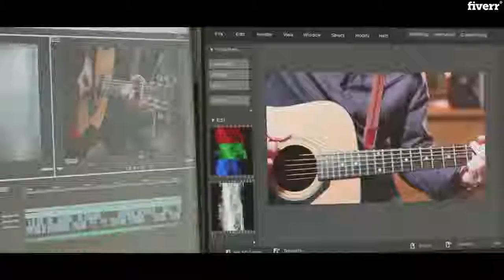I will edit an impressive music video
À propos de ce service
LIVESTREAMS - MUSICVIDEOS - GREENSCREEN EDIT - INSTA SNIPPETS - CONCERTS
We are Life of Media, an internationally operating media company from Germany, specialized in video editing. We are/were mainly booked as editors for music groups such as Limp Bizkit, Sum 41, and Sunrise Avenue, as well as various festivals. Whether rock, hip hop, pop, jazz, electro, or even classical music, we have experience in all areas. Sven is also an artist himself! Communicating should be easy. Through both our training and qualifications (also proofed by Fiverr on our Profile), we have a very wide range of expertise in video and audio technology.

Corporate Videos
Commercials & Promo
Zoom Chat & Webinar
Professional Reels
Typographic and Photo Slideshow
Music videos
Explainer for Tech & Business.
Intros and Outros
Motion Graphics
Multi-Camera Footage Edit
Special Effects / VFX & SFX
Typographic / Photo Slideshow
Access to over 100,000+ licensed background music tracks
Access to over 1,000,000+ 1080p and 4k stock footage
Secure delivery on our Google Drive